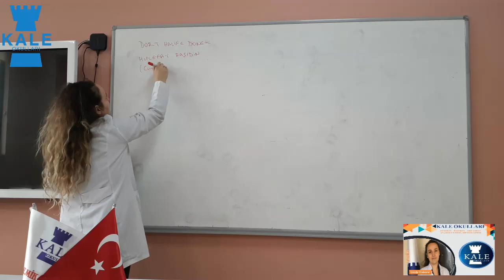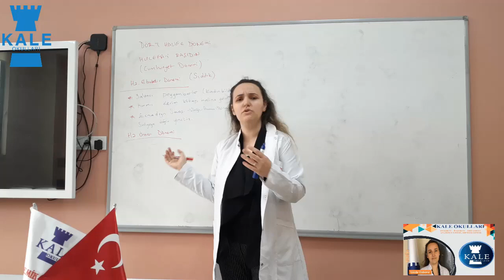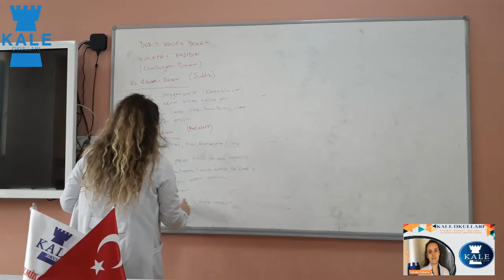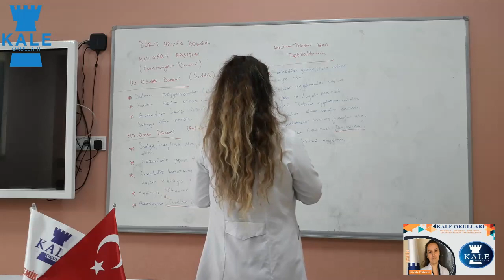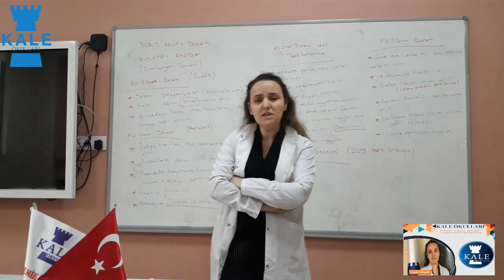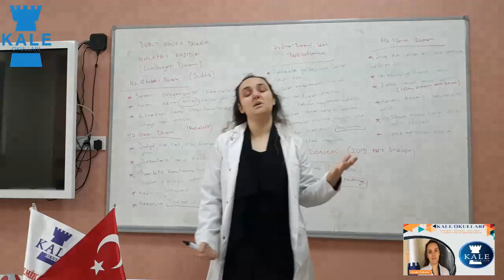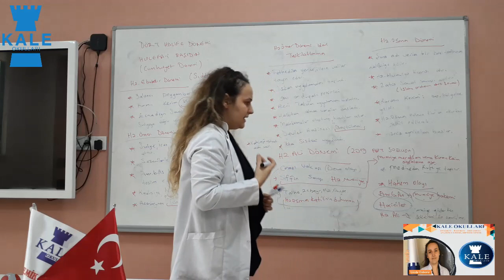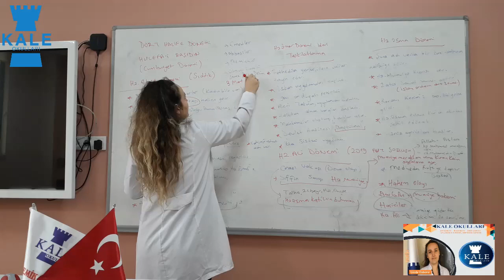12.Sınıf Tarih Ders 1-2-3